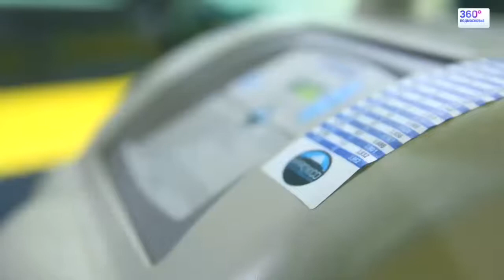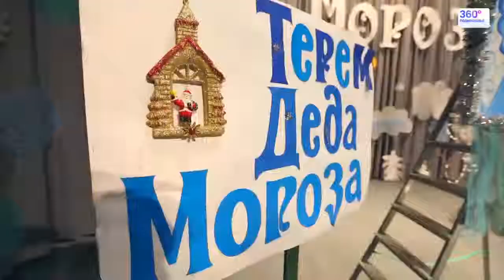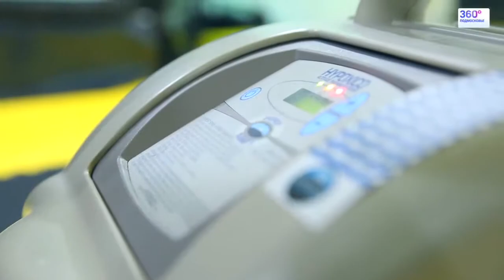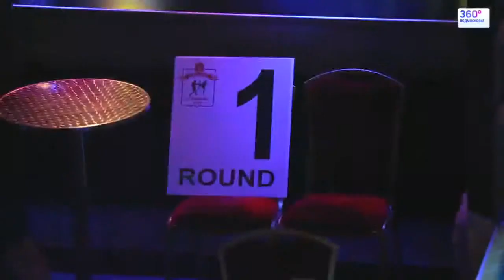Kickboxing - The story behind the fight